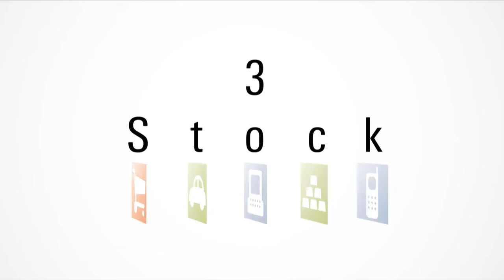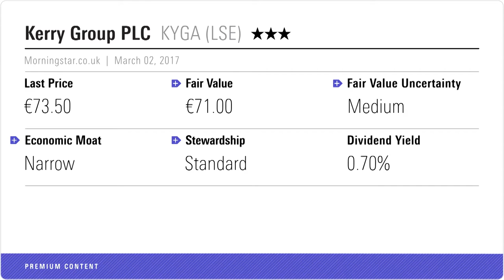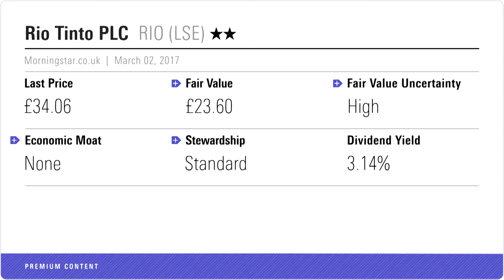Jupiter: Stocks We Don't Like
Jupiter's James Clunie explains why he is shorting Tesla and Kerry foods - but thinks Rio Tinto's prospects look promising.

Morningstar Guest: James Clunie, Manager of the Jupiter Absolute Return Fund.